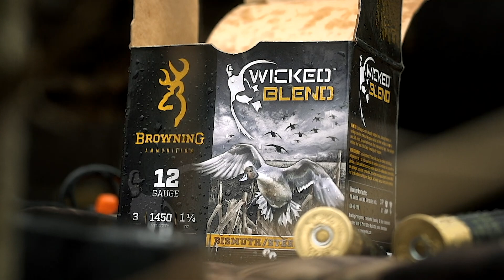Podcast 30 Christian Curtis Banded Brands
Cristian Curtis from Banded Brands and Thacha Clothing sit down with Caleb, Cole , and Kyle and discuss how Banded got its start in the industry, and some new products and ideas the company is working on for the future. They discuss the upcoming Delta Waterfowl show and the general state of the waterfowl hunting industry. Like normal, the conversations break from duck hunting into deer hunting and Christian gives Kyle and Cole some big buck advise after some good jokes are made about some past bucks they have killed. If you are at the Delta Waterfowl 2024 Expo this weekend all the hosts and Cristian will be there so stop by the Simmons, Realtree or Banded booths to say hello!